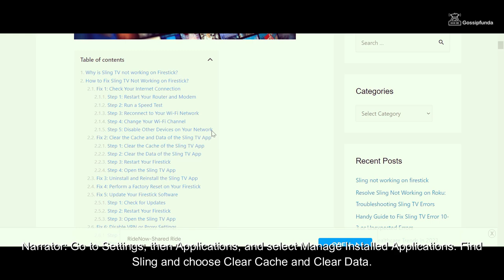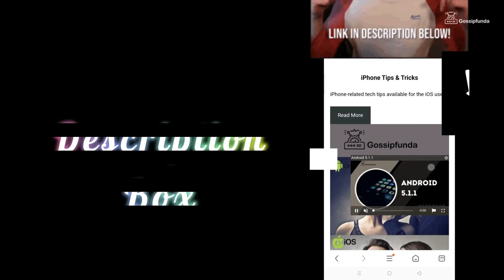Sling TV not working on firestick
1. Link to the short in question
2. Link to your YouTube channel (for ownership verification)